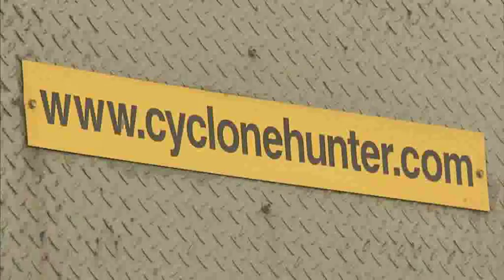Cyclone Nicholas hits Exmouth - Western Australia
Cyclone Nicholas - Australia  February 19  2008
Cyclone Nicholas was predicted to become a major cyclone, however it never did,
the whole chase, from Broome in Western Australia was one of constant problems,

as the truck is only used about once a year things tend to go wrong with it, despite

a lot of mantainance and repairs being done on it it still broke down 4 times on the

 way to Exmouth, finally, I hit two large cows in the middle of the night (below)

Back to Geoff's  weather links
Back to site directory

Cyclone Nicholas was predicted to become a major cyclone, however it never did,  the whole chase, from Broome in Western Australia was one of constant problems, As the truck is only used about once a year things tend to go wrong with it, despite a lot of mantainance and repairs being done on it it still broke down 4 times on the way to Exmouth, finally, I hit two large cows in the middle of the night.